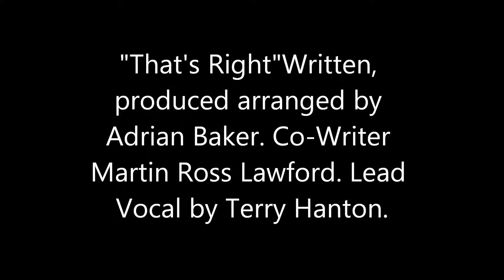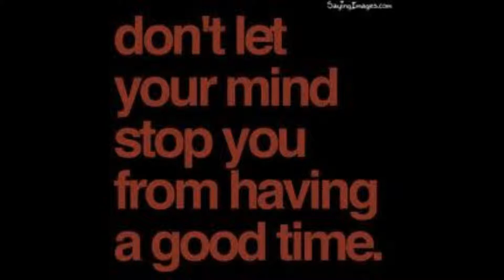ADRIAN BAKER MARTIN ROSS LAWFORD GIDEA PARK THE BEACH BOYS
ADRIAN BAKER WROTE AND PRODUCED THIS TRACK "That's Right" In his studio in GIDEA PARK London. A dance track from the MICHAEL JACkSON era. Adrian had hits with LIQUID GOLD, GIDEA PARK and toured and recorded the World with THE BEACH BOYS. This was co-written with MARTIN ROSS LAWFORD. TERRY HANTON provided the lead vocal. Adrian now lives in Reno Nevada nd tours with PAPA DOO RON RON, Martin Lives on his vfarm in Spain and tours with THE BEAGLES Spain.